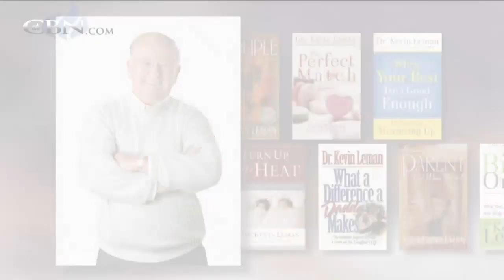Parenting Your Powerful Child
Author Kevin Leman shares how to guide your strong willed child into becoming a well rounded adult.